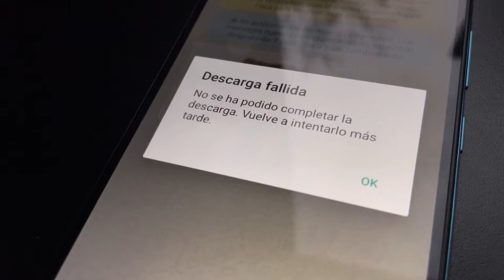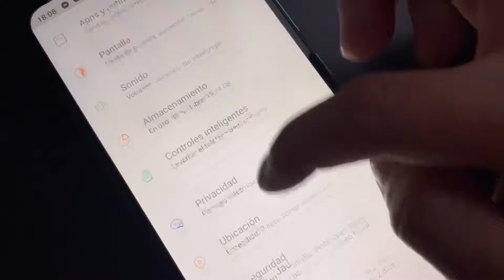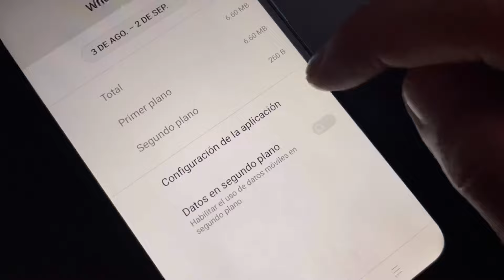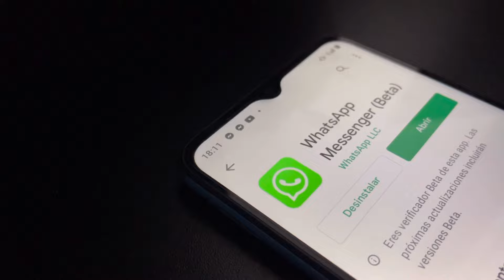WhatsApp | DESCARGA FALLIDA (Fotos y videos) Solución 2021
¿Te aparece "Descarga fallida" al intentar descargar fotos y videos de WhatsApp? Conoce cómo solucionarlo ahora este 2021.